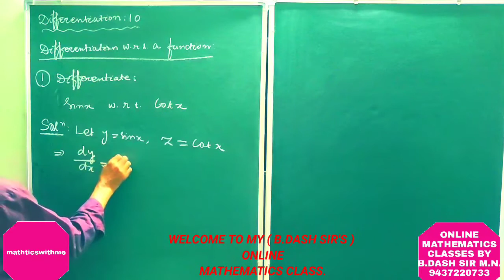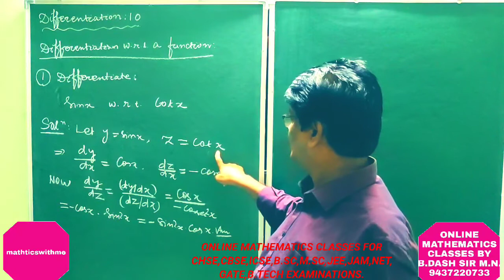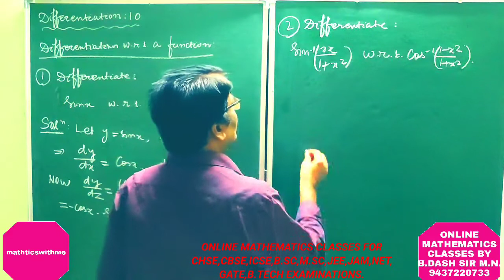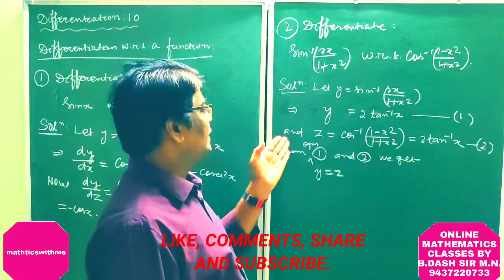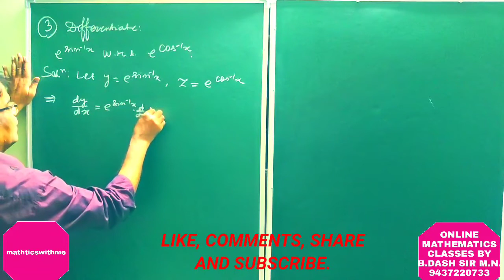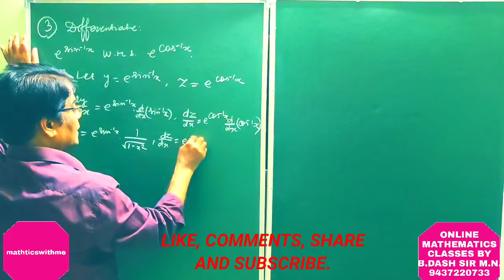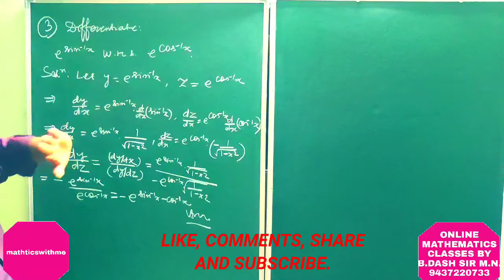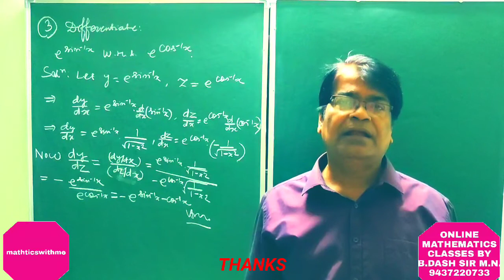DIFFERENTIATION.LECT:10 DIFFERENTIATION WITH RESPECT TO A FUNCTION BY B. DASH SIR @mathtics with me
LECT:10. DERIVATIVES WITH RESPECT TO A FUNCTION . SOLUTIONS OF PROBLEMS BY B.DASH SIR.